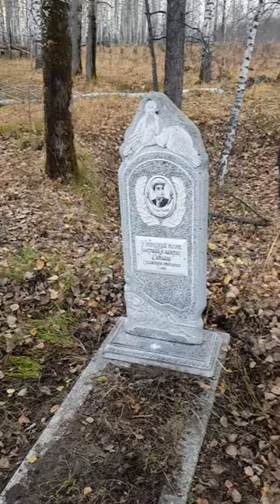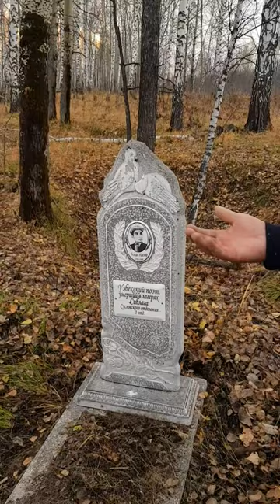Va nixoyat Usmon Nosir qabrini topdik